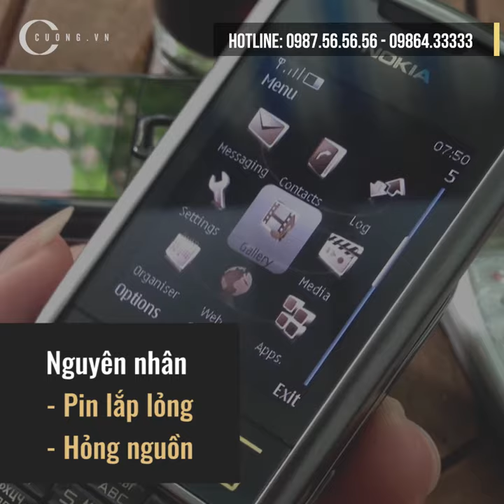CHIA SẺ | Cách khắc phục nhanh những lỗi thường gặp của Nokia 8800 Arte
Mặc dù được vinh danh là kiệt tác đẳng cấp nhất mọi thời đại, tưởng chừng như không thể gặp bất cứ một sai sót gì nhưng vì "tuổi cao sức yếu", theo thời gian sử dụng, Nokia 8800 Arte cũng có thể mắc phải một số lỗi phổ biến.

Em 8800 Arte của bạn đang "khỏe mạnh" hay "ốm yếu", hãy Comment hoặc gọi ngay cho bác sỹ Cuong.vn để được tư vấn nhé!

* CAM KẾT CỦA CUONG.VN:
- Bao test chính hãng 10 ngày. Nếu phát hiện lỗi, 1 đổi 1 hoặc hoàn tiền.
- Tặng ngay gói bảo hành 1-2 năm.
- SHOWROOM: 39 - Võ Văn Dũng - Đống Đa - Hà Nội
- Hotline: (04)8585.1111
- Zalo, Viber, Wechat - 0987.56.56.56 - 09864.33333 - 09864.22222